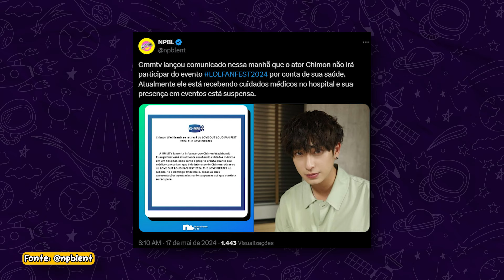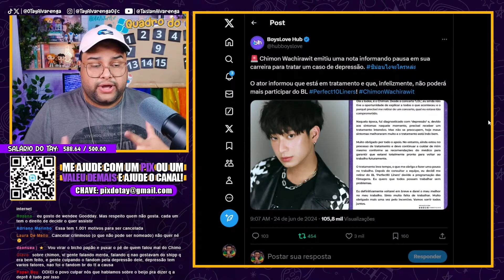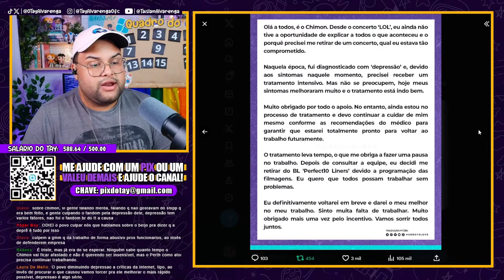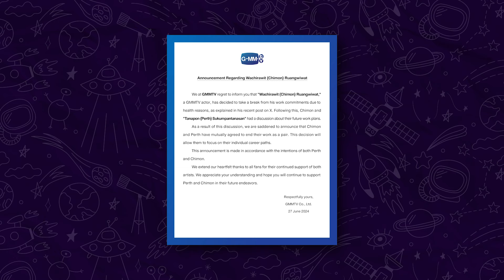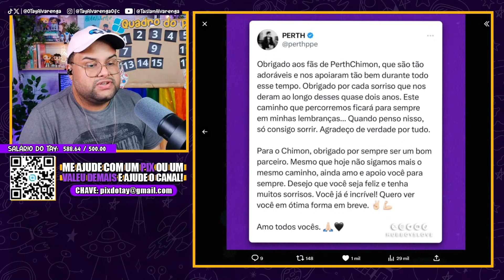O FIM DO SHIPP PerthChimon | TaY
Na última semana tivemos notícias sobre o estado de saúde de Chimon, ator que faz shipp com Perth. Por esssas questões, o ator deu uma pausa em sua carreira e o shipp resolveu encerrar seu contrato como parceiros. Neste vídeo venho explicar pra vocês o que está acontecendo.

💌 ME MANDE CARTINHAS:
Taislan Alvarenga
Perdões-MG
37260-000